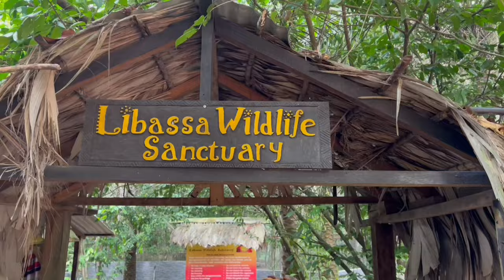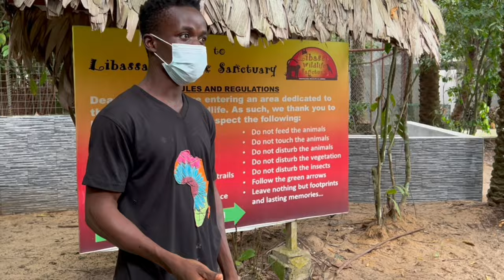MONKEYS for Kids 🐵 Monkey Wildlife Sanctuary 🐒 Animals for Kids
In this week's educational video for kids, Oliver and Lucas learn about Monkeys for Kids and go on a learning adventure as they explore  @Libassa Wildlife Sanctuary in Liberia in this documentary on Africa.

In this documentary for kids Oliver and Lucas see the wildlife that have been rescued and cared for by the Libassa Wildlife Sanctuary and learn about the importance of biodiversity and conservation.

Libassa Wildlife Sanctuary is a place where injured and vulnerable animals are saved and  cared for. It is a place where wildlife are nurtured until they are strong enough to be released back into the wild.

It was recently made illegal in Liberia to keep wildlife animals as pets or to eat their meat and so Libassa Wildlife Sanctuary was created as a place for people to handover wildlife they have kept as pets at home.

Monkeys are not born to live in our homes but to live with other monkeys. A monkey will suffer as they need to be free to roam in their natural environment and not trapped at home with humans.

Monkeys are social animals like humans and they should be with other monkeys.  When you take a monkey home you are separating it from its family and so the monkey will suffer.

The sanctuary is used as a place to teach people about the importance of conserving and protecting wildlife so that people understand that the wildlife needs to stay wild and not taken home to live with us.

Most of the wildlife we see here has been removed from people's homes where they were kept as pets or saved from being used as bush meat.

Once they are here they are cared for, rehabilitated and then released back into the wild.

Another reason to protect wildlife is to protect biodiversity. Biodiversity is all the different variety  of life on Earth that make up our natural world. They work together in ecosystems to maintain balance and support life. Everything is connected and dependent on each other and so if we keep hurting our wildlife we will hurt ourselves.

Take for example Pangolins. They are shy gentle creatures that are unfortunately at risk of dying out or becoming extinct.

A good thing about Pangolins is that they eat termites. Termites are the insects that eat all the wood that our homes are made of. So if we don't have Pangolins we will have nobody to eat the termites. If there is nobody to eat all the termites then the termites will eat all the wood and so by conserving wildlife we are conserving your homes.

Healthy ecosystems allow us to survive, get enough food to eat and make a living. When species disappear or fall in number, ecosystems and people.

A very special thank you to  @kingjesco3795 for allowing is to use his album for the music featured in this episode.

Teach your kids to Care for Planet with this Oliver and Lucas playlist.